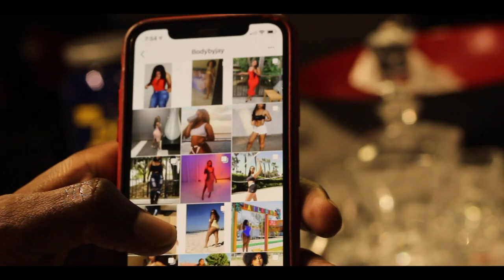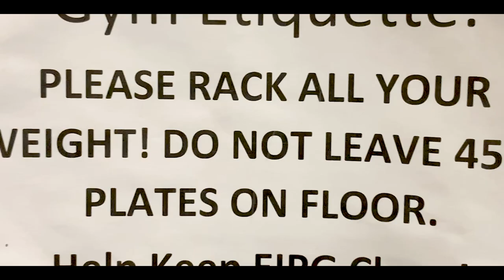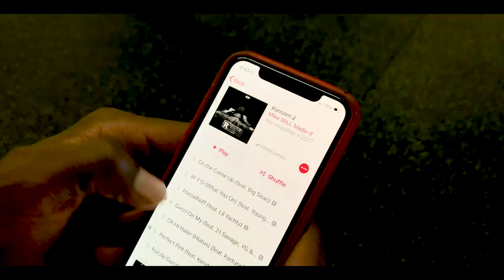Spend a Day With Dallas Entrepreneur: Jordan Johnson 🙇🏾‍♂️😂💪🏾🥘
Spend a day with local entreprenuer, Jordan Johnson. His killer exercise regimens, excellent Instagram marketing techniques and insane training results have helped Jordan rise as a notable fitness guru in Dallas. Want an hourglass body? Want to get ripped in preparation of cuffing season? Jordan is your guy. 🙇🏾‍♂️😂💪🏾🥘🏋🏾‍♂️

Follow Jordan on Instagram: @coolbruhjay
Begin your fitness transformation today -- visit controlledfit.com for the best online and personal training there is to offer.

Group exercise classes are now offered every week on Tuesday, Thursday and Saturdays.

Day With Dallas is a docu-series that showcases the lives of some of the most interesting people of Dallas. We have followed and documented the lives of the city's most ambitious young entrepreneurs, professionals, and musicians in one of the largest metropolitan areas in the country. These individuals prove that life has no limits and Dallas is THE place to be.